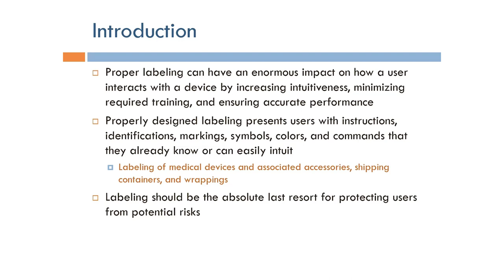Human Factors Engineering: Introduction to Device Labeling (Arabic Narration)